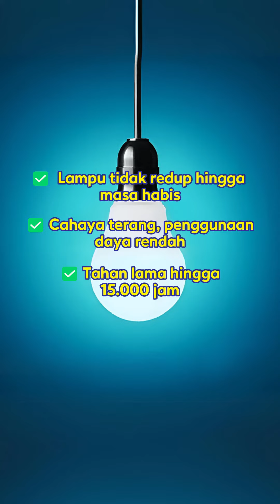💡 Cahaya Terang, Hemat Listrik! 🎉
Kamu butuh lampu LED hemat energi dan berkualitas? 🤩

Durevole Lampu LED A3-3-KD3 7 Watt Putih Natural jawabannya! ✨

✔️ Cahaya putih natural yang bikin ruangan makin nyaman
✔️ Hemat energi, bikin tagihan listrik kamu melandai
✔️ Awet tahan lama, ga perlu ganti lampu sering-sering